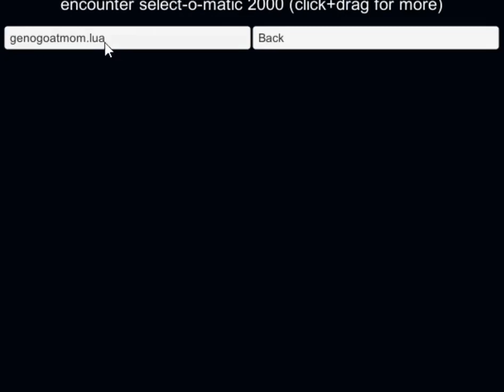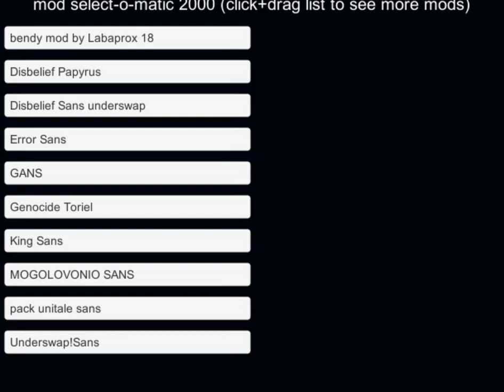¡Toriel Genocida! Unitale #1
Espero les guste este video :3